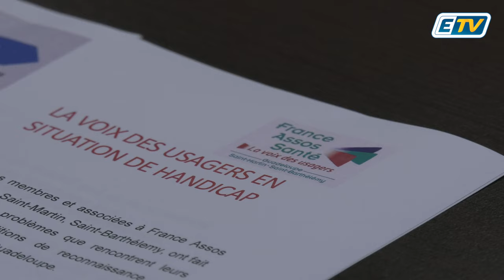🔴 Les difficultés des personnes en situation de handicap écoutées par la direction de la MDPH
"Certains usagers décèdent avant d'obtenir gain de cause sur leurs demandes!"

Reportage au MDPH du Gosier ce matin ⤵️